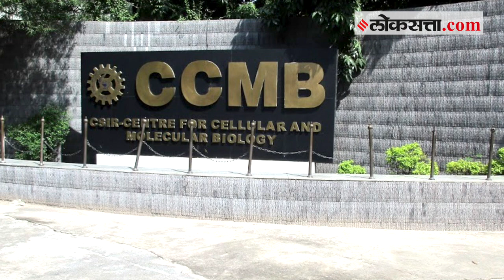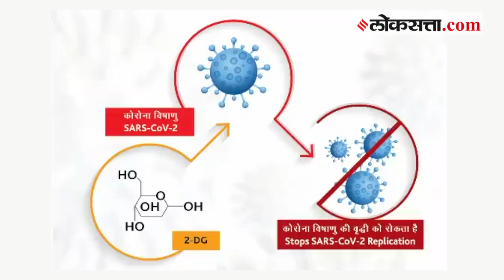DRDO च्या ‘या’ नव्या औषधामुळे करोना रुग्णांना मिळणार संजीवनी | 2-DG DRDO Covid Drug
DRDO च्या ‘या’ नव्या औषधामुळे करोना रुग्णांना मिळणार संजीवनी